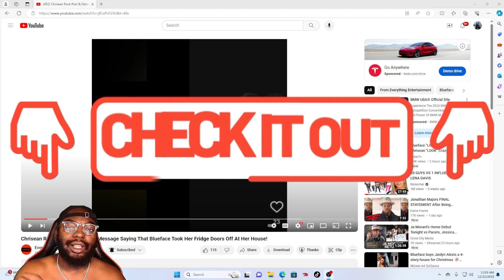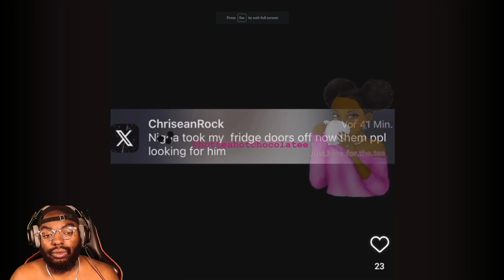Chrisean Rock Post A Message Saying Blueface "TOOK" Her Fridge Doors Off At Her "HOUSE"!!